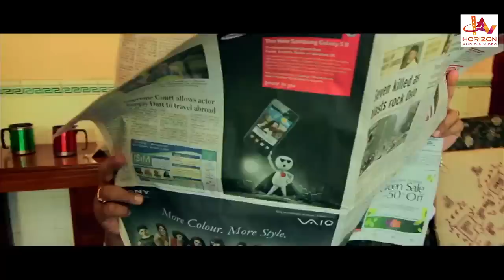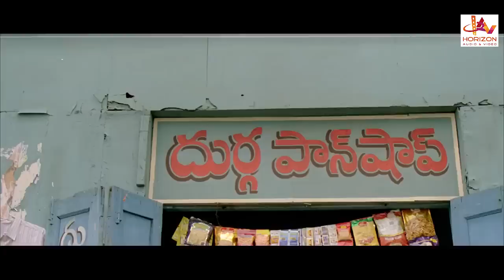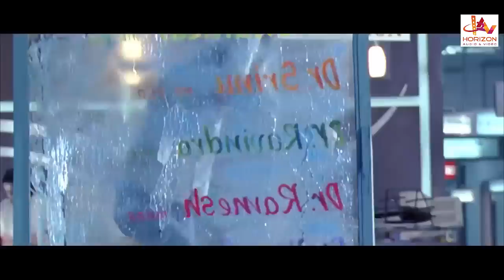Vikram Dada | Dubbed in Malayalam | Naga Chaitanya, Amala Paul, Prabhu, Abhimanyu Singh, Mukul Dev